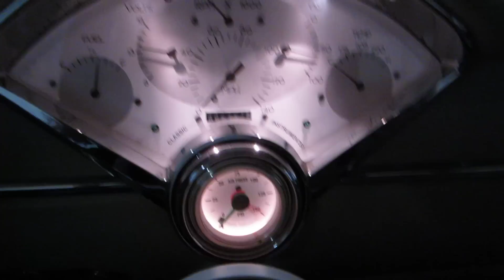** AWARD WINNING !!! ** SHOW QUALITY 1955 CHEVY BEL AIR CUSTOM ** SOLD !!!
AMAZING FROM THE GROUND UP !!! EVERY INCH HAS BEEN TASTEFULLY TOUCHED , MASSAGED TO PERFECTION !!!  1955 CHEVY BEL AIR CUSTOM

SOLD !!!